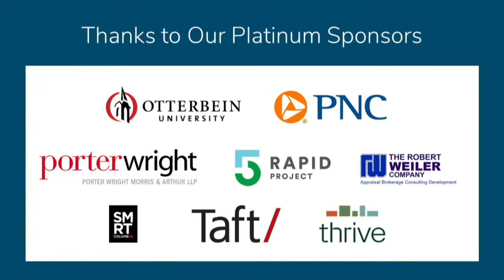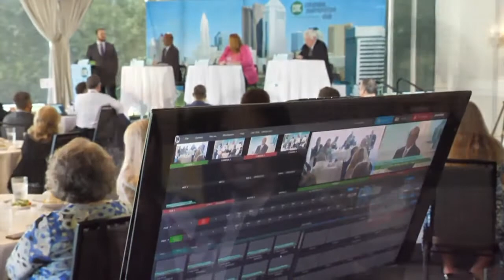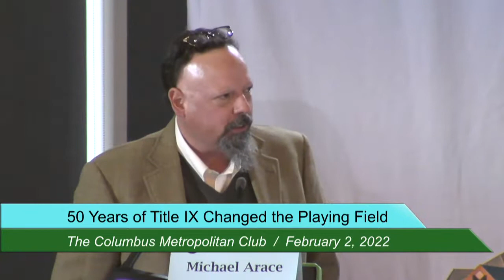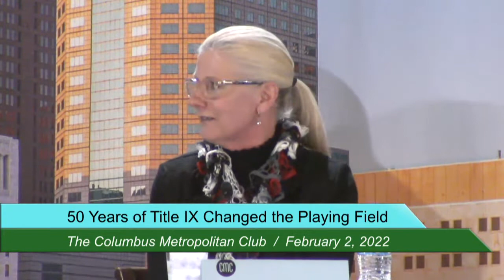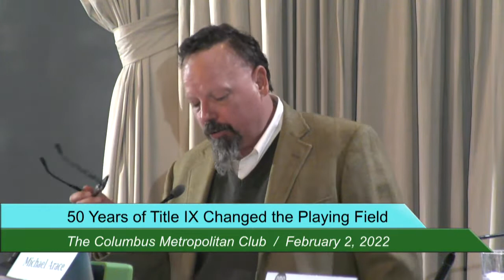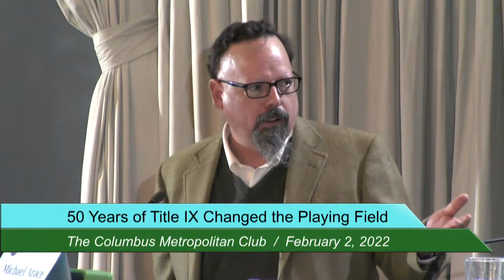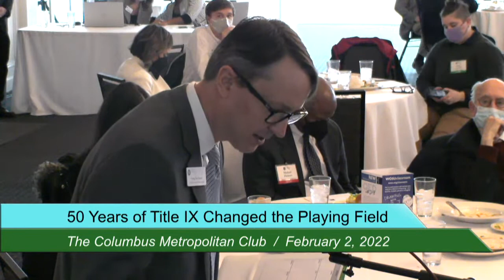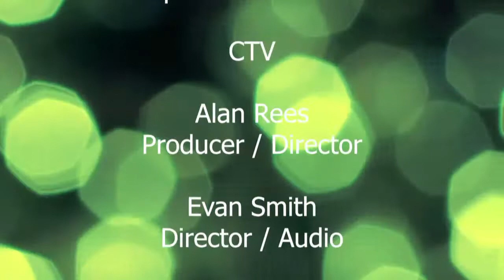50 Years of Title IX Changed the Playing Field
“Title IX,” part of a landmark civil rights law passed in 1972, changed the sports world forever by barring discrimination based on sex in education programs or activities that receive federal financial assistance.

Come explore the legacy of fifty years of Title IX as CMC marks National Girls and Women in Sports Day with a panel of distinguished experts who will unpack the changes – and the challenges – resulting from this landmark law on the world of sports.

Featuring Dawn Stewart, Vice President for Student Affairs, Director of Athletics, Otterbein University, Linda Logan, Executive Director, Greater Columbus Sports Commission, Janine Oman, Senior Deputy Director of Athletics, The Ohio State University, and Kimberlee Kiehl, Ph.D., Associate Executive Director/Chief Operating Officer, the Ohio High School Athletic Association, with host Michael Arace, Sports Columnist, The Columbus Dispatch.